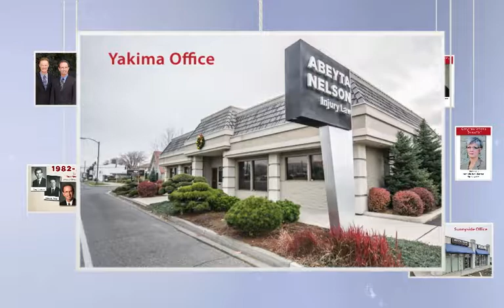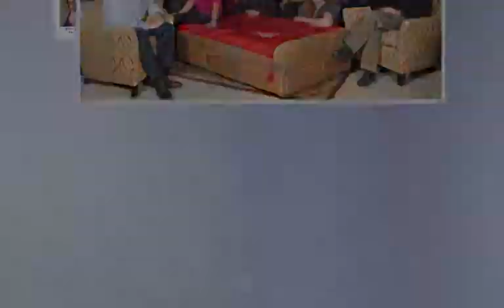Abeyta Nelson Christmas Card 2012